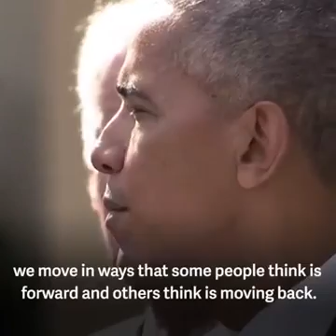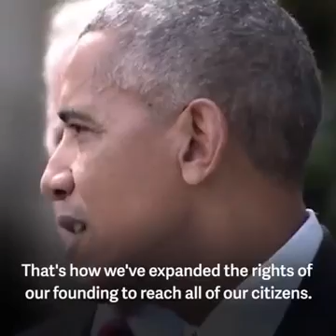Obama is addressing Trump's win